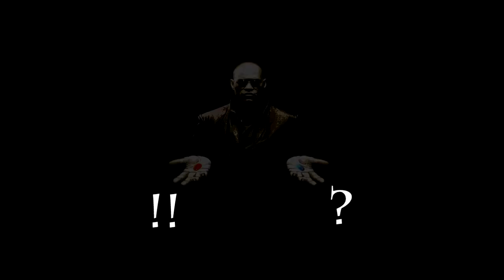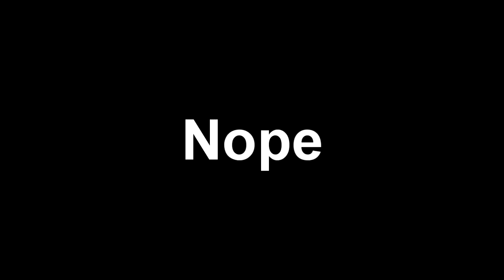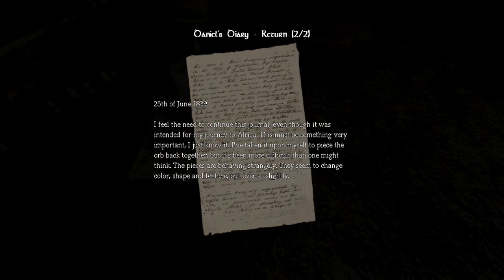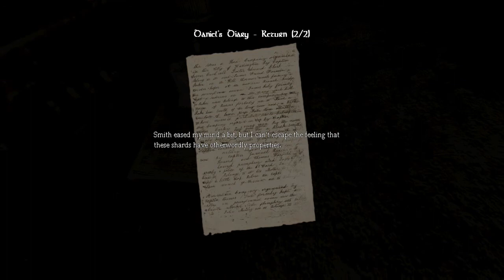TERROR - Amnesia - Part 4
- DarkDayRises

Amnesia: The Dark Descent is a survival horror video game by Frictional Games, released for Microsoft Windows, Mac OS X, and Linux platforms. The game features a protagonist named Daniel exploring a dark and foreboding castle, while avoiding monsters and other obstructions as well as solving puzzles. The game was critically well received, earning two awards from the Independent Games Festival and numerous positive reviews.

Awake...
Explore...
Experience...
Survive...